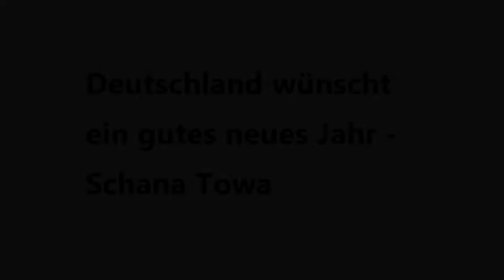Rosch Haschana: Ein süßes neues Jahr 5781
Wir - Frauen und Männer muslimischer, christlicher, buddhistischer und vieler anderer Glaubensrichtungen - wünschen unseren jüdischen Schwestern und Brüdern von ganzem Herzen ein glückliches und süßes Neues Jahr.

Ein vielfältiges Shana Tova!